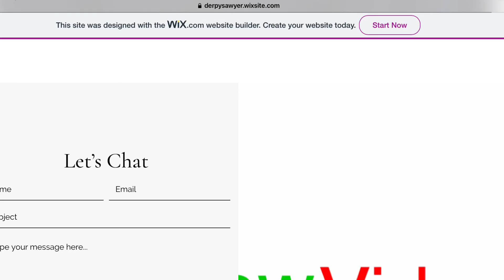My website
I wished I could give you the link but google won’t let me.